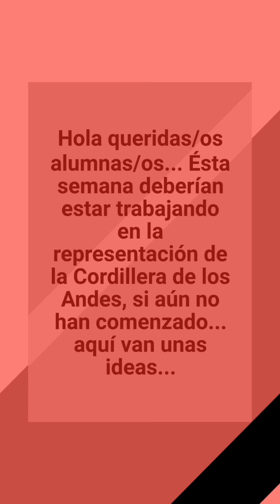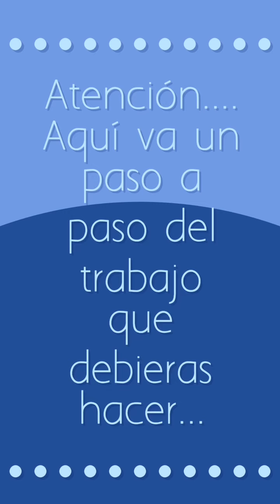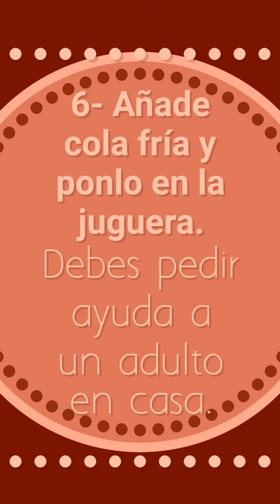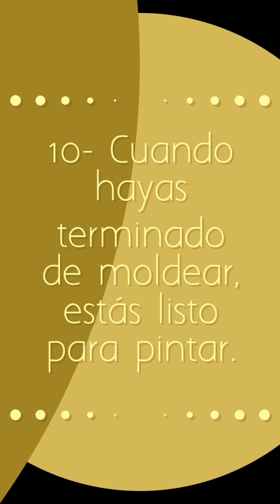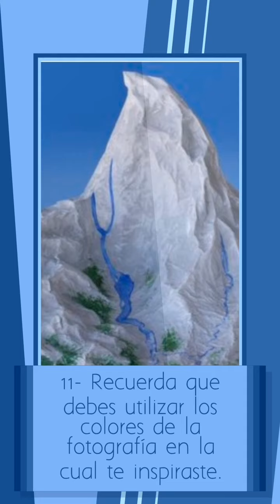4º Básico Artes Visuales Profesora Priscilla Bernal